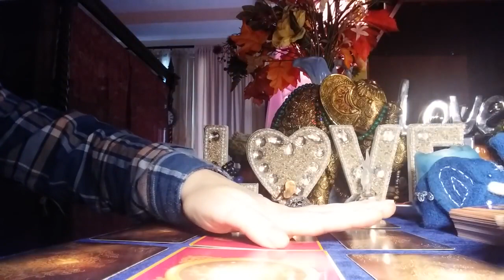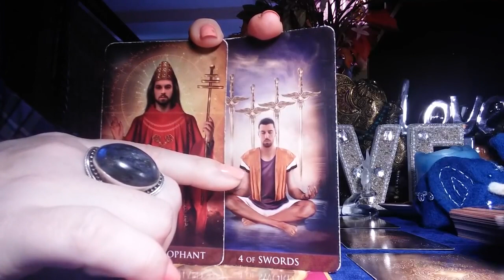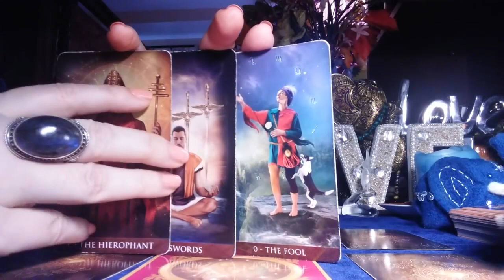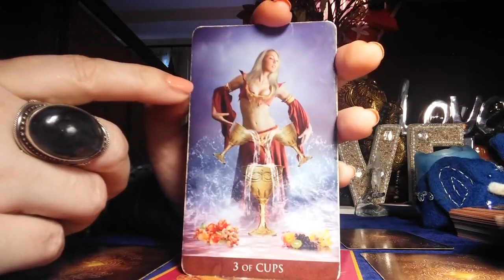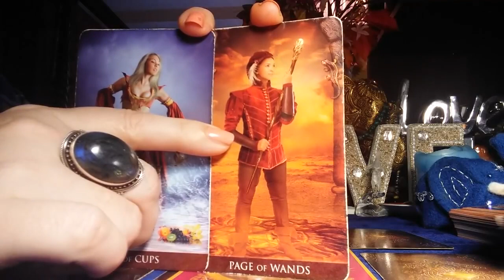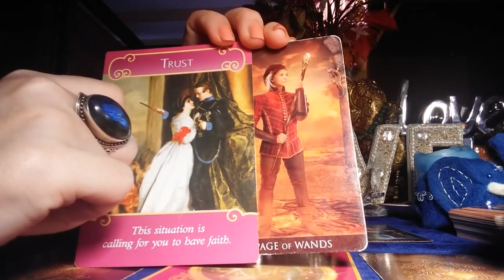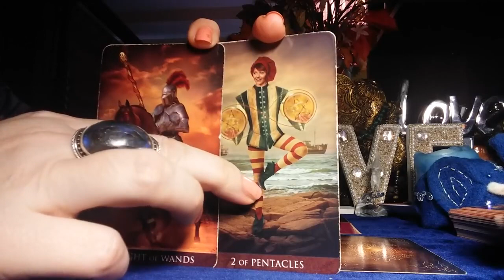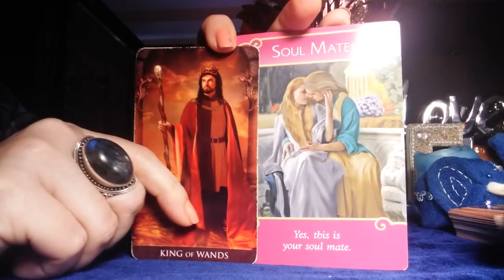WHAT IS YOUR PAST, PRESENT AND FUTURE WITH THIS MAN. CHOOSE YOUR CARDS, GET THE ANSWERS.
FULL DETAILED ZODIAC READINGS
DEEP and Exclusive videos and readings with unique information can be found also there.
Anyone, who becomes Patron, gets a BONUS
Access to 45 exclusive videos for absolutely FREE

My beautiful and powerful Queens.
I hope, as always, you will find this video helpful, heartwarming and inspiring.
Namaste
ABOUT ME
My name is Lala. And I am a Twin Flame, a very powerful  psychic, gifted empath , clairvoyant, clairaudient, intuitive healer. There are many names, but all of them can be combined in one. I have a Gift to deeply connect with people instantly. This gift  was given me in order to touch people's lives, and help to find the answers.  I have Master Degree in Philosophy. Highly educated in multiple subjects. Have been consulting and helping people for over 30 years. Love and relationship is my main expertise. I have very strong energies and vibrations. Anyone coming into contact with me, sees positive changes in their lives.

WHAT I NEED FROM YOU  FOR THE PRIVATE READING
1. YOUR BIRTH NAME AND DOB
2. YOUR ONE PHOTO
3. HIS ( Her, if you are a man) Name, DOB and photo, if you have it!
4. BRIEF description of a situation
5. QUESTIONS you want me to answer
6. Screenshot of your payment ( according to the reading you want)

For the payments and highly appreciated donations just click the link!

READINGS AVAILABLE:
SHORTER
Are still  AVAILABLE for
65$ dollars. ( wait time 5-7 days)
25-30 min VIDEO RECORDED READING
$100.00$ ( wait time 5-7 days )
EMERGENCY reading is ready withing 48 hours
for additional $50

VIDEO RECORDED READINGS WILL BE AVAILABLE FOR YOU TO VIEW AS MANY TIMES AS YOU WISH FOR TWO MONTH FROM THE DAY OF UPLOADING. AFTER TWO MONTH, THEY WILL BE DELETED FOR YOUR PRIVACY PROTECTION.

By scheduling or requesting any services offered by me, or my YouTube Channel “Power of Love Tarot Medium Reading ”, or when communicating with me and/or paying for any services I offer, you are stating that you have read this disclaimer and terms of service, and that you understand and willingly enter into, agree with, and accept the following:

Psychic Readings – I have many years of experience with Psychics and Tarot Readings. Although my accuracy is very high with prediction and spiritual assistance, I cannot guarantee that I will be neither accurate nor successful in every endeavor. Once services are requested and completed and payment is received, there are no refunds. It is important to know that the Reading offered is to help YOU to find the power within "YOU" for your desired result. It is important to remember and fully understand that it is "YOU" that must be in control of your life. My job is to help direct and relay messages from “The Spirit" through my Gift. You, as the client, are 100% liable for what you do with the information you receive from me and agree to not hold me accountable in any way (financially, legally, etc.) for actions you take as a result of your reading with me. Clients must be 18 years or older to book, receive and/or purchase a reading. Readings are not substitutes for professional, legal, financial, medical, or psychiatric advice or care. Clients are encouraged to please seek the advice of a trained Medical Doctor about any health concerns. ALL readings and communication content are subject to the client’s interpretation. PLEASE NOTE. THE PRIVATELY VIDEO RECORDED READINGS WILL BE AVAILABLE FOR YOU TO VIEW AS MANY TIMES AS YOU WISH FOR TWO MONTH FROM THE DAY OF UPLOADING. AFTER TWO MONTH, THEY WILL BE DELETED FOR YOUR PRIVACY PROTECTION.